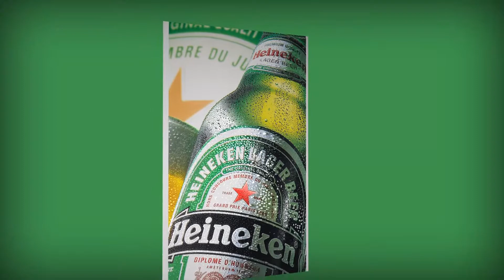SculptedUV™ Teaser Spot